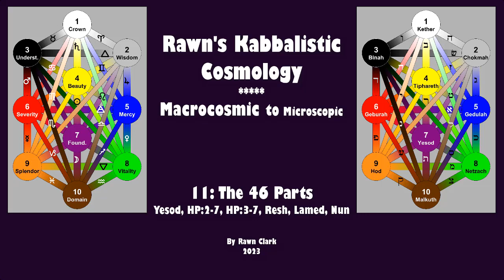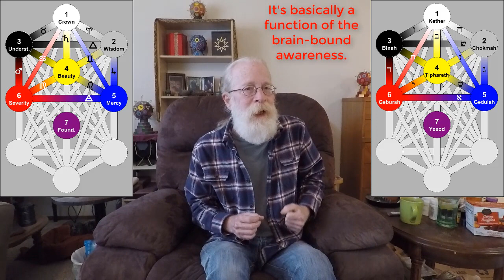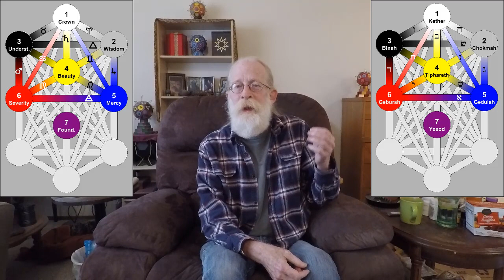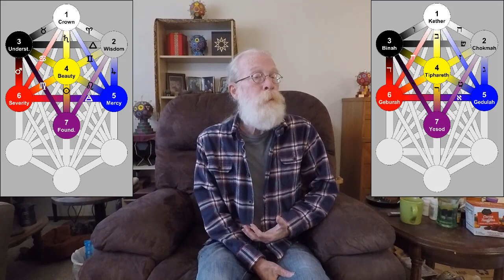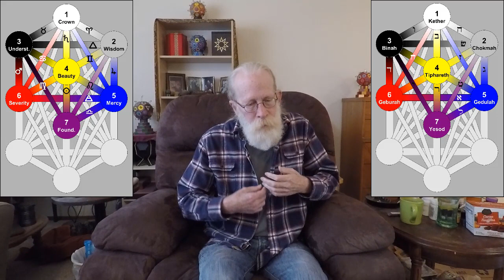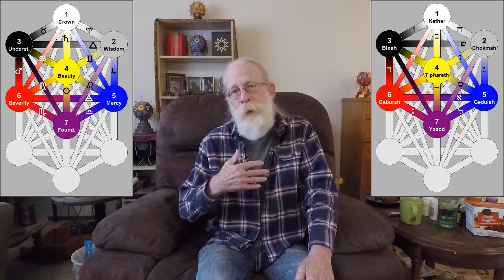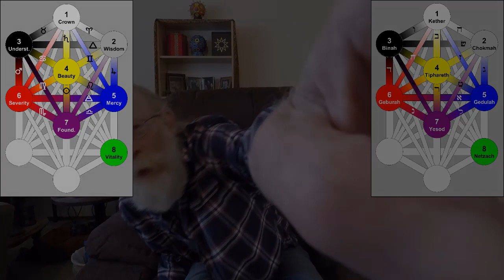11: Yesod, HP2 7, HP3 7, Resh, Lamed, Nun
With part #11 of Rawn's Kabbalistic Cosmology, I continue my discussion of the 46 individual aspects of the Tree.  Yesod, HP:2-7, HP:3-7, Resh, Lamed, Nun.